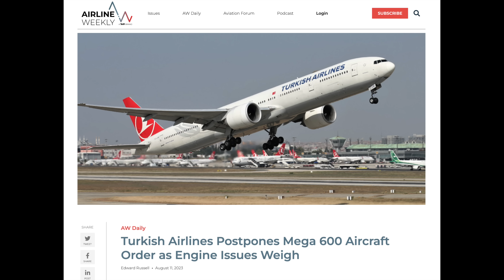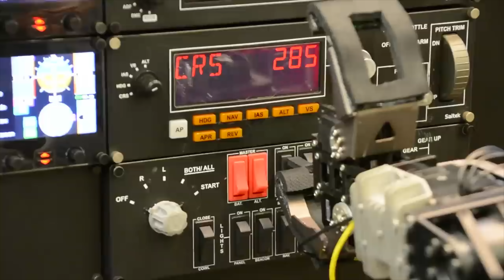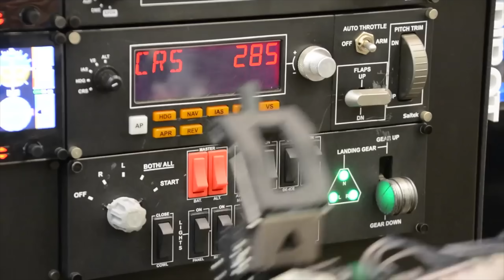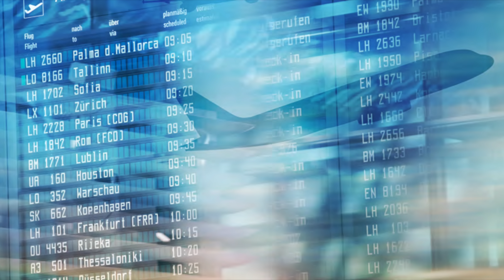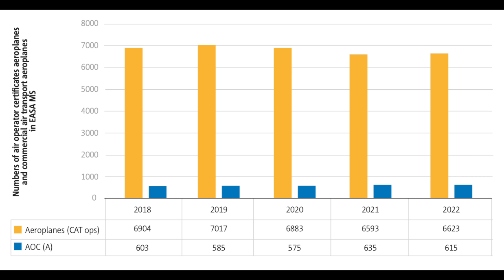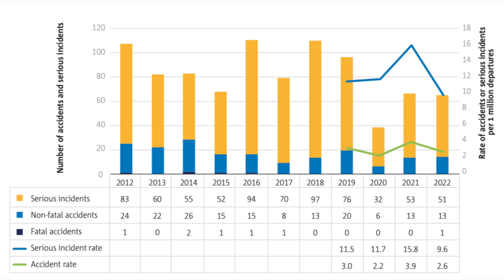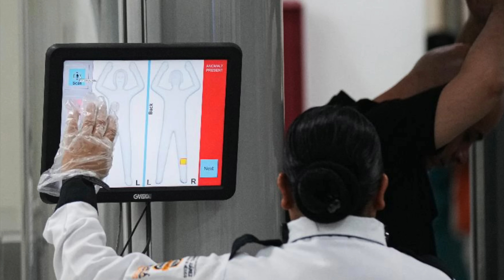THY'NİN 600 UÇAK SİPARİŞİ NEDEN ERTELENDİ? (HAVACILIK BÜLTENİ 244)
Türkiye ve dünya havacılığından haftanın öne çıkan tüm gelişmeleri bu bültende:

00:00 Türk Hava Yolları, 600 uçaklık mega siparişi neden erteledi?
03:15 Güney Kore'de, kokpitte pilotların yerini alacak robot geliştirildi.
06:10 Almanya Dışişleri Bakanı'nın olaylı Canberra uçuşu
08:29 Avrupalı havayolları kaç yıldır kaza yapmıyor?
10:46 Meksika'da havalimanları ordunun kontrolüne geçiyor.